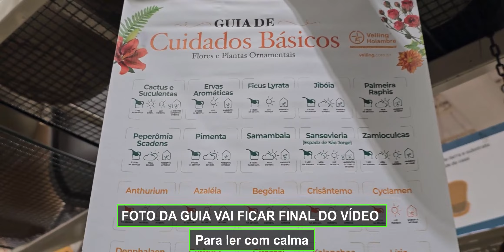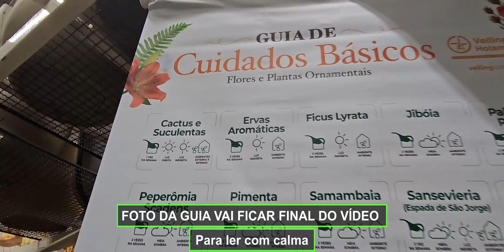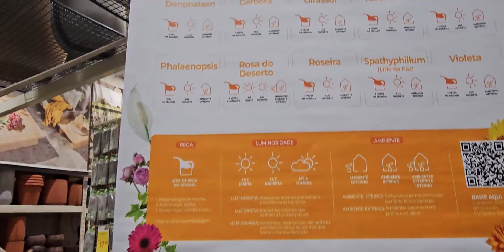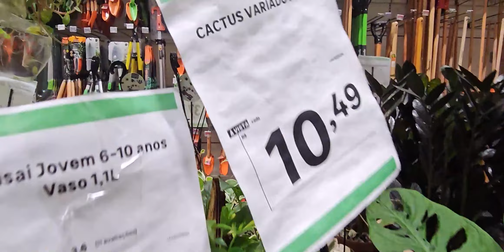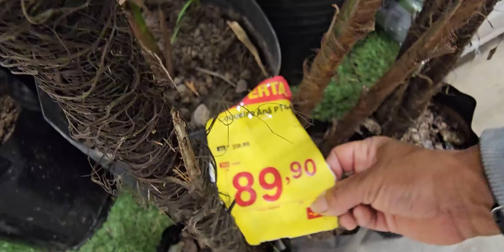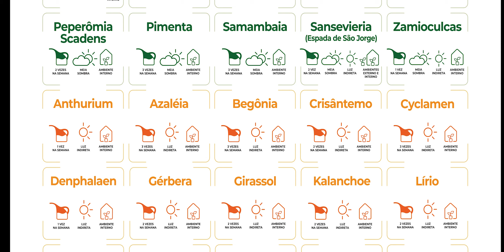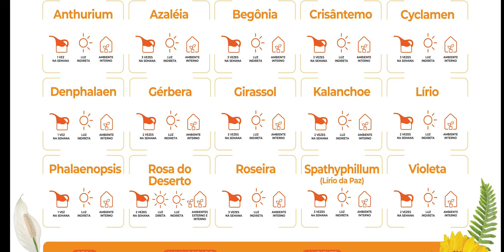LEROY MERLIN Guia de Cuidados Básicos | Uma rápida visita e um Guia de Surpresa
Em uma rápida vista a Loja da Leroy Merlin, encontramos um Guia de Cuidados Básicos de diversas Plantas.

É um Guia rápido mais muito eficaz para se ter e lembrar como cuidar das plantas.